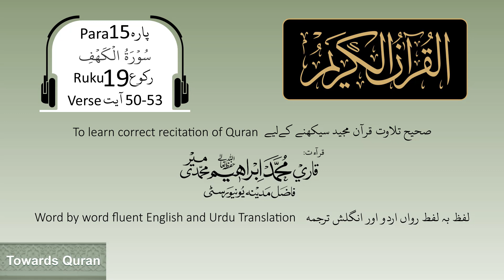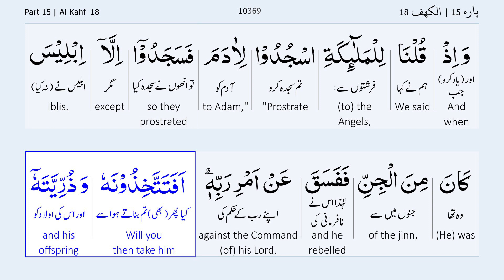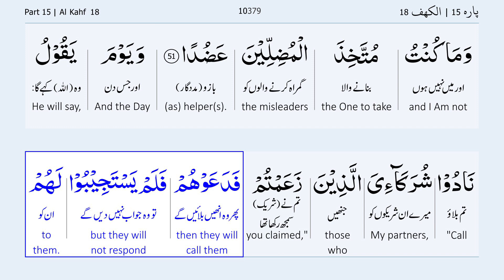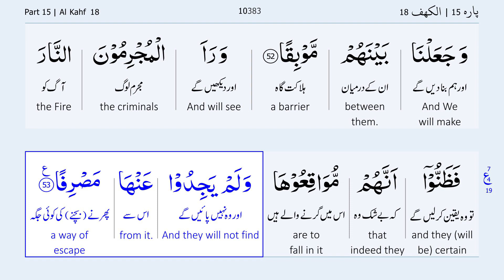Para 15 Ruku 19